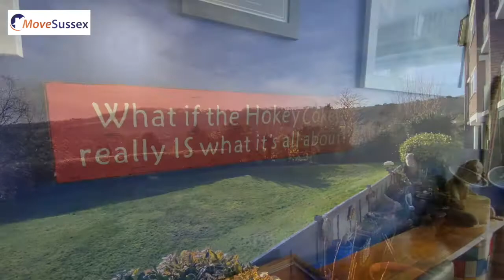Move Sussex Property Tours - Pashley Court, Old Town, Eastbourne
Move Sussex Estate Agents are pleased to bring to the market this beautiful two bedroom apartment located in this prestigious block in a much sought after location. This delightful property enjoys an elevated position and commands magnificent views. The property boasts many features and accommodation comprises entrance hall with an abundance of storage, bright and airy lounge diner, bathroom w.c, separate w.c, modern kitchen and two good size double bedrooms. A particular feature of this apartment is the 30ft sun terrace that overlooks the well kept communal gardens.The property has the additional benefits of a single garage, double glazed windows, gas boiler and radiators and a share of the freehold.